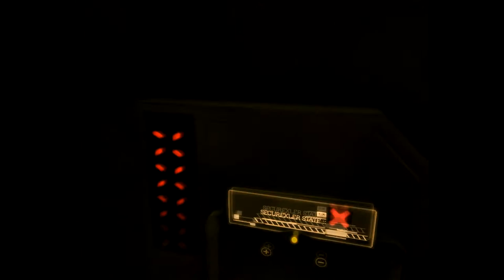Let's Play Deus Ex HR - Part 7 / Adams Second Day Off